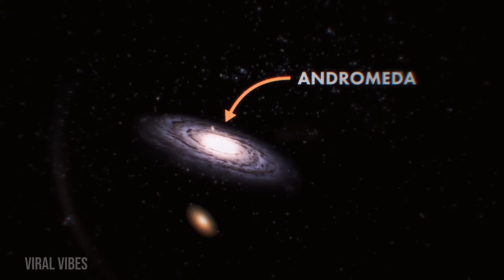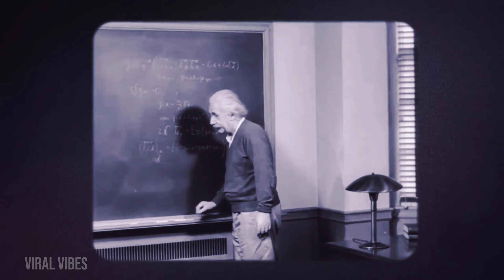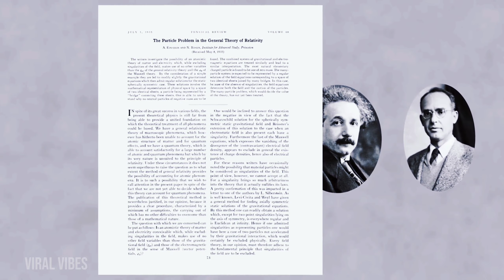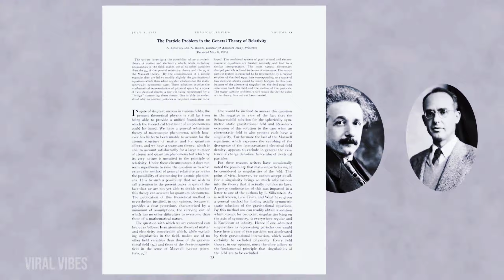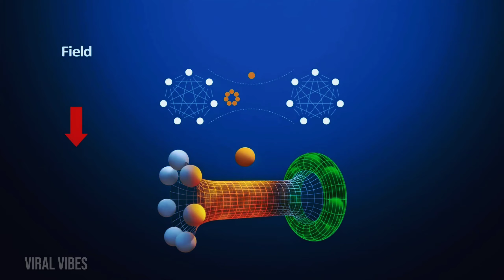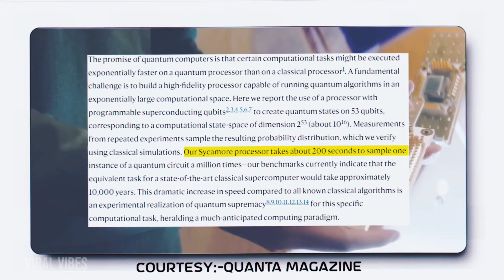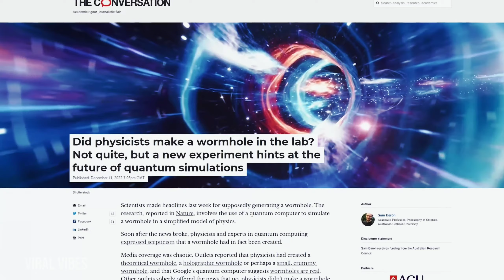Unleashing the Cosmic Shortcuts: Exploring the Wonders of Wormholes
Join us on an awe-inspiring journey through the cosmos as we explore the mind-boggling concepts of wormholes and quantum entanglement. Our universe is unimaginably vast, and traveling to distant galaxies seems like an impossible feat with traditional spacecraft. But what if there were shortcuts in space that could revolutionize space travel as we know it?

In this captivating video, we delve into the fascinating world of wormholes, hypothetical passages that could connect distant points in space-time, allowing for faster-than-light travel. Learn about the renowned Einstein-Rosen Bridge, also known as a wormhole, and how it plays a crucial role in connecting the dots between quantum mechanics and Einstein's theory of relativity.

Take a step back in time to 1930, a period when Einstein's theory of relativity dominated the scientific landscape, while Quantum Mechanics emerged as a revolutionary challenger. Witness how the brilliant minds of Albert Einstein and Boris Podolsky introduced the EPR (Einstein-Podolsky-Rosen) paradox, sparking a heated debate on the nature of quantum entanglement and its implications for our understanding of the quantum world.

Fast forward to modern times, where we venture into cutting-edge research conducted by visionary physicists like Leonard Susskind and Daniel Jafferis. Discover how they used powerful quantum computers to simulate wormholes and investigate the phenomenon of quantum entanglement. Witness mind-bending experiments that aim to unlock the mysteries of wormholes and their potential to shape the future of space exploration.

This captivating video not only unravels the mind-bending concepts of wormholes and quantum entanglement but also showcases the insatiable human curiosity and determination to explore the wonders of space. Join us as we embrace the beauty of the cosmos, gaze at the stars, and dream big about the possibilities that lie ahead.

If you're fascinated by the marvels of the universe, this video is a must-watch! Click the link below to embark on this mind-expanding journey and dive deeper into the mysteries of space and quantum mechanics.

Thank you for joining @ViralVibes_369  us on this incredible adventure of scientific discovery. Together, let's continue to push the boundaries of knowledge and embrace the wonders of our vast universe!